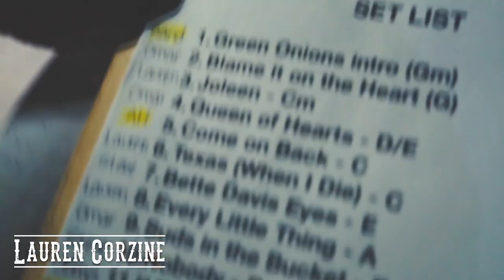Lauren Corzine Live